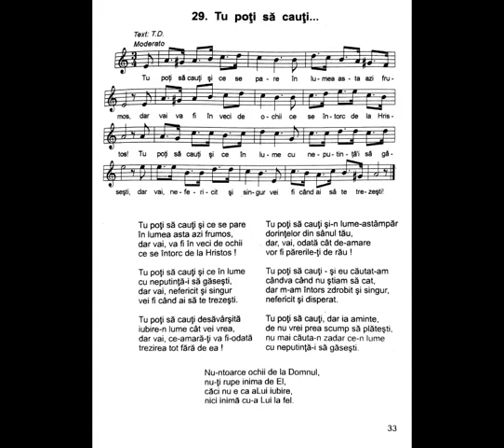Tu poţi să cauţi şi ce se pare | Nicolae Moldoveanu | Cântările Harului 3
cantaricrestine cantarivechi cantarileharului nicolaemoldoveanu Cântările Harului vol. 3

Tu poţi să cauţi şi ce se pare
în lumea asta azi frumos,
dar vai, va fi în veci de ochii
ce se întorc de la Hristos !

Tu poţi să cauţi şi ce în lume
cu neputinţă-i să găseşti,
dar vai, nefericit şi singur
vei fi când ai să te trezeşti.

Tu poţi să cauţi desăvârşită
iubire-n lume cât vei vrea,
dar vai, ce-amară-ţi va fi-odată
trezirea tot fără de ea!

Tu poţi să cauţi şi-n lume-astămpăr
dorinţelor din sânul tău,
dar, vai, odată cât de-amare
vor fi părerile-ţi de rău!

Tu poţi să cauţi - şi eu căutat-am
cândva când nu ştiam să cat,
dar m-am întors zdrobit şi singur,
nefericit şi disperat.

Tu poţi să cauţi, dar ia aminte,
de nu vrei prea scump să plăteşti,
nu mai căuta-n zadar ce-n lume

Nu-ntoarce ochii de Ia Domnul
nu-ţi rupe inima de El,
căci nu e ca a Lui iubire,
nici inimă cu-a Lui la fel.

Traian Dorz